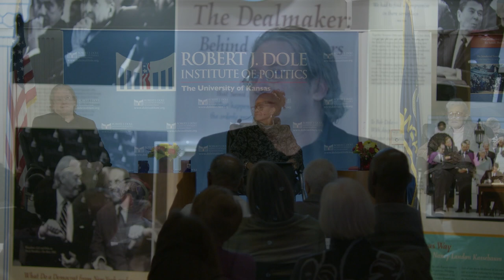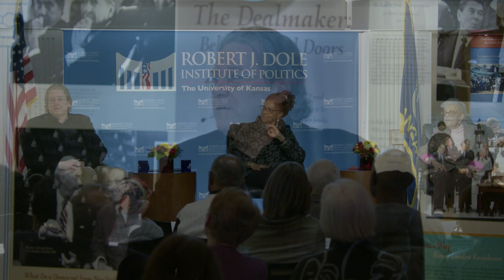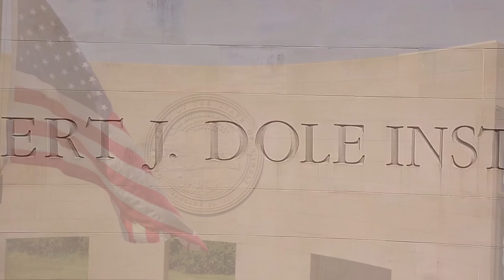Celebrating Black History Month: A Conversation on Race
Join us for A Conversation on Race with Shawn Alexander, Professor and Chair of KU’s African and African American Studies, and Deborah Dandridge, associate librarian, field archivist and curator of African American Experience Collections for the Spencer Research Library.

The conversation will be moderated by Dr. Barbara Ballard, senior associate director of the Dole Institute.